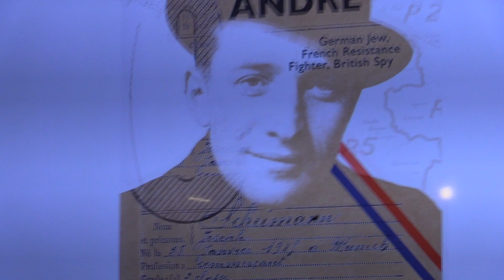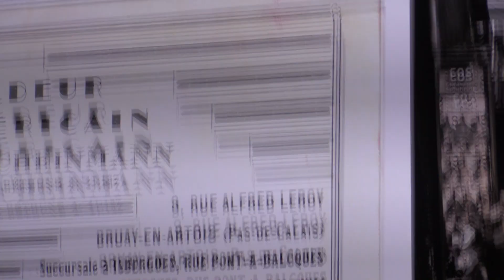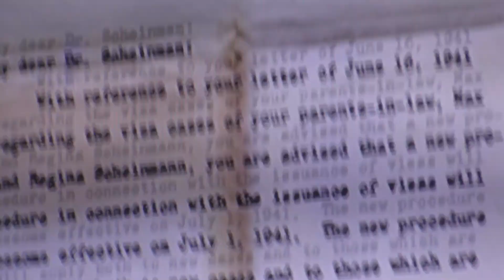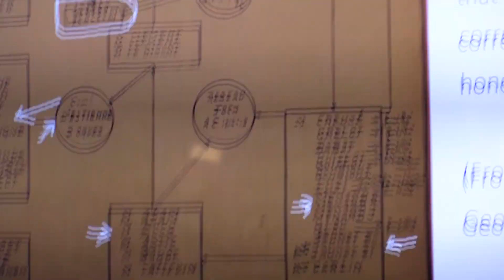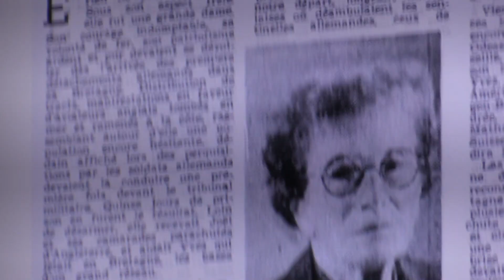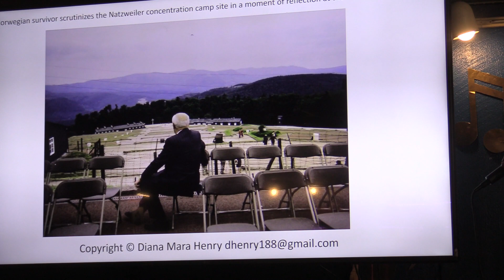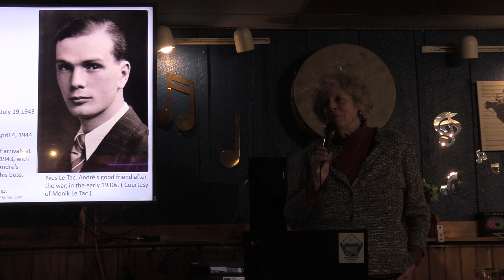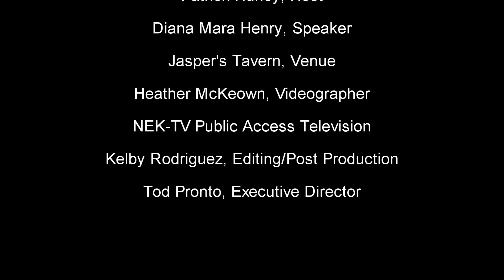NEK Tipsy Talks | Diana Mara Henry, Agent Andre: A True Story of Espionage & Resistance